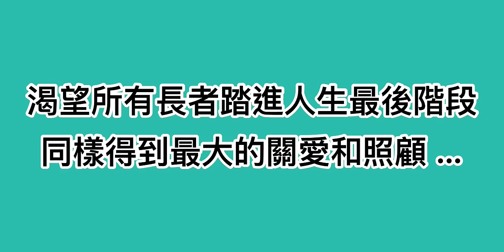三個選擇安老院的重要因素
三個選擇安老院的重要因素 - By Calvin